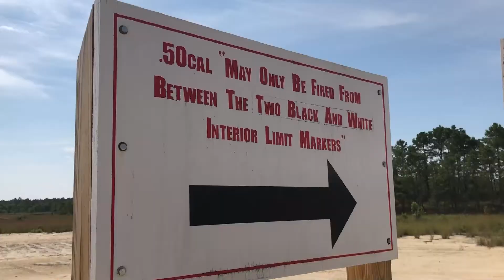111th SFS Aug 2021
Members of the 111th Security Forces Squadron headquartered at Biddle Air National Guard Base in Horsham, Pennsylvania, traveled a range at Joint Base McGuire-Dix-Lakehurst in New Jersey to train with heavy weapons August 7, 2021. The range was run by 111th SFS Combat Arms Training and Maintenance instructors, or CATM, the personnel responsible for maintaining our weapons and training our wingmen to be proficient in the use of small arms.